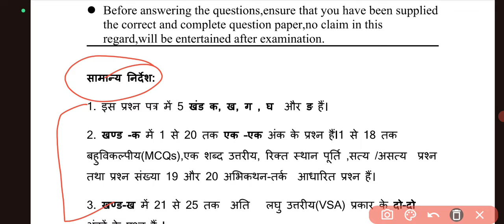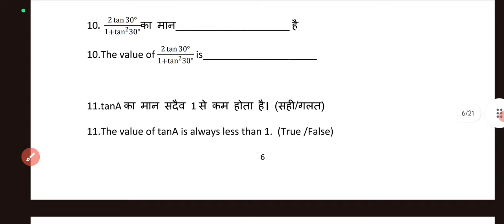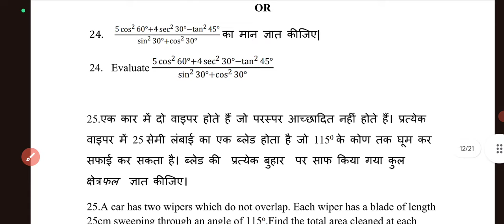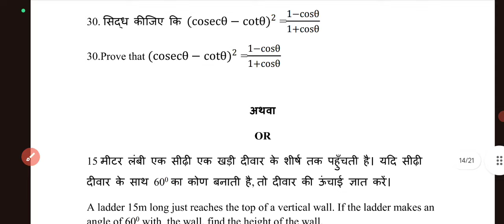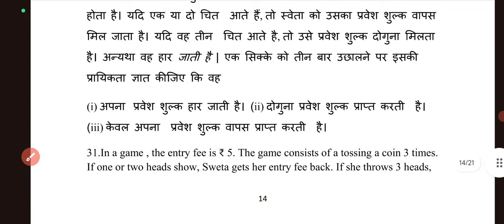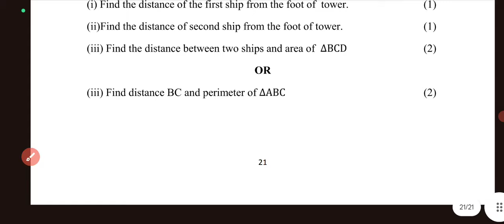Hbse 10th Class Mathematics Paper 2024